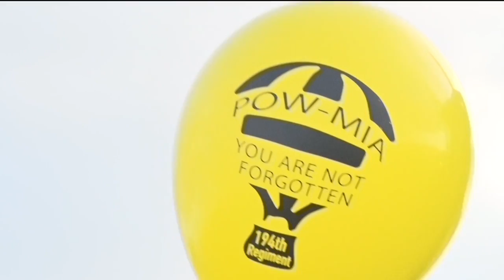Over Three Hundred Participants In This Year's Bataan Memorial Death March